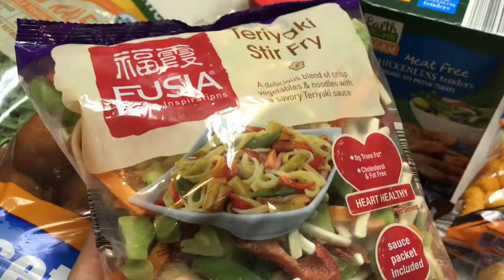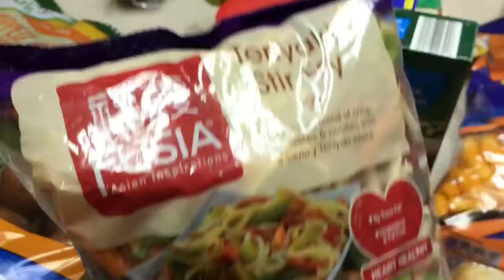DITL military wife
Heyyyy Girl Heyyy! Spend the day with me! While hubby is away momma still has to go go go!